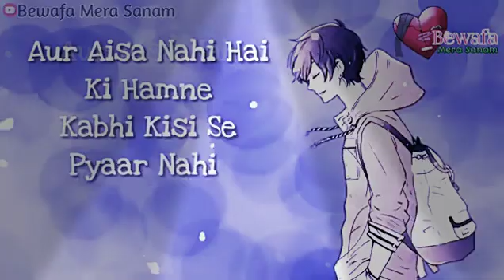Only one Love